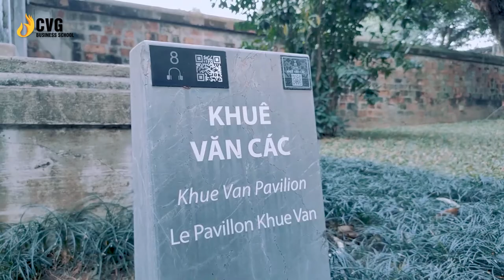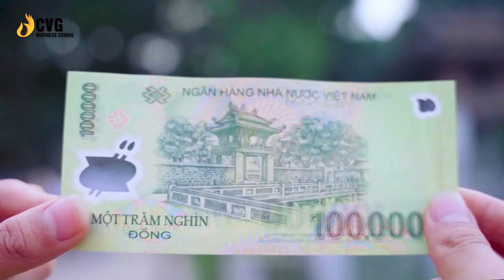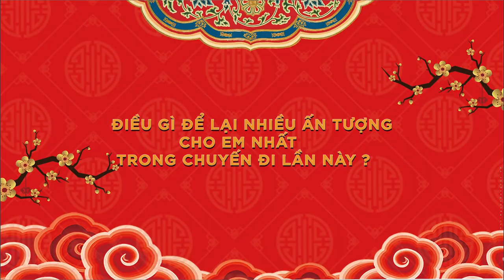CVG Spring Tour Xúng Xính Áo Dài Du Xuân | Trường Doanh Nhân CVG